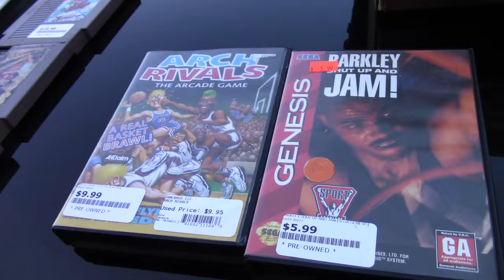Armwrestling Champion Chop shows his pickups from Gamebros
Do us a favor geekers if you like this video please thumb it up.
Also we sure do love seeing you guys comment and share.
People who comment, thumb up and share get put into a contest
each week for a chance at gaming merchandise and GGN shirts.

Join Gamer Geek Nation now!
Be part of the best retro gaming community!